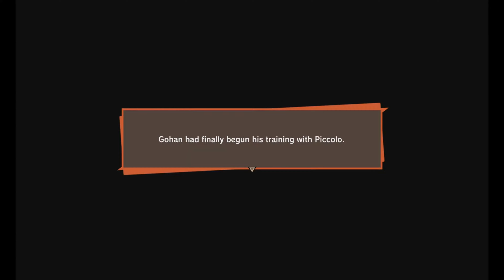DRAGON BALL Z: Kakarot - Episode 04: Mean, Green, Teaching Machine (Hard Mode) [4K]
Episode 04 of Dragon Ball Z: Kakarot